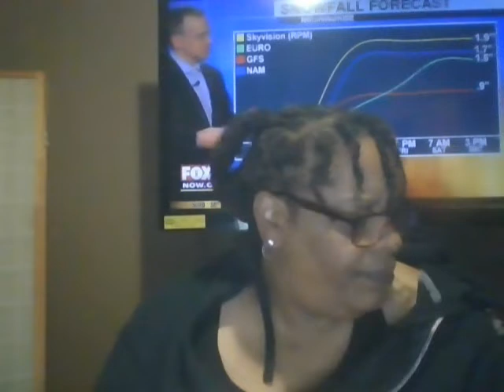For Anything Or Nothing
commentary:

www. twitter/khadijah

Description Article From Ida B. Wells